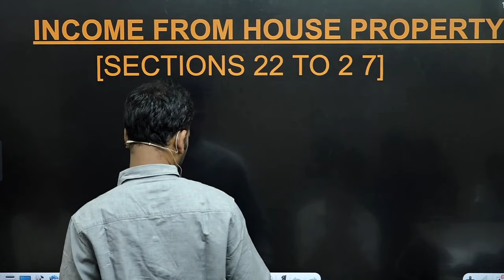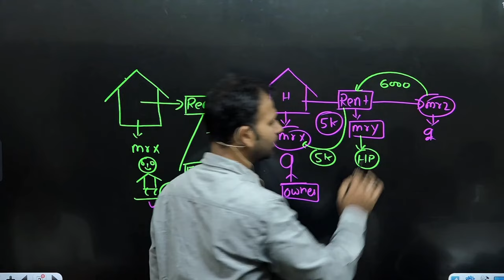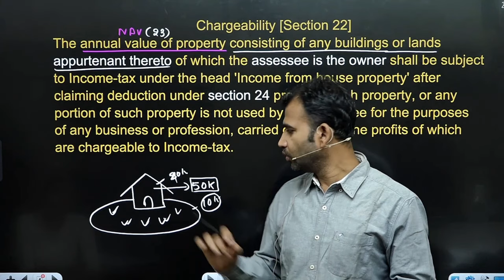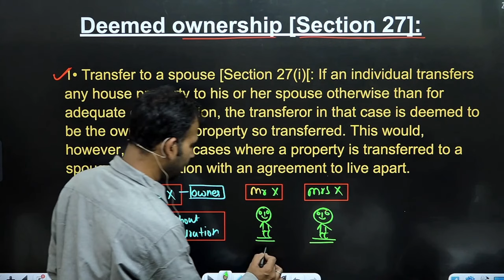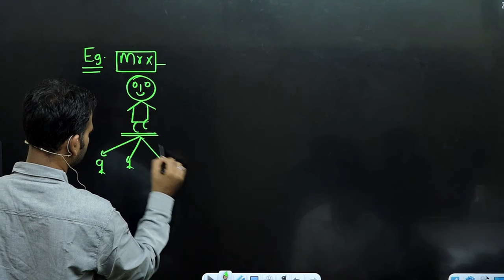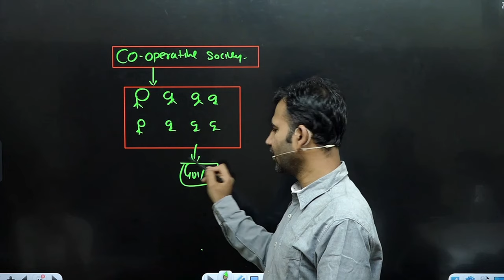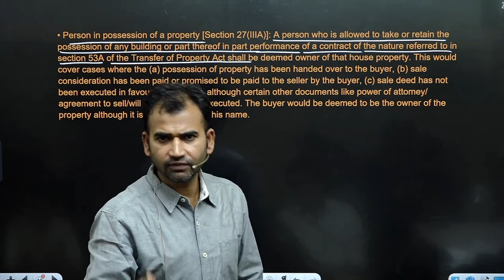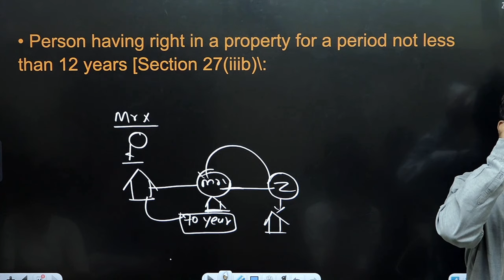income tax class for b.com | income from house property | section 22 to 27 | part 1 | du bcom